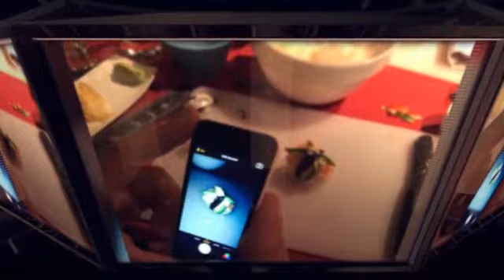Cours de Sushi BUSINESS | Crédit Agricole Luxembourg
à la Scheier à Aspelt

cours de sushi Initiation Nr1 !